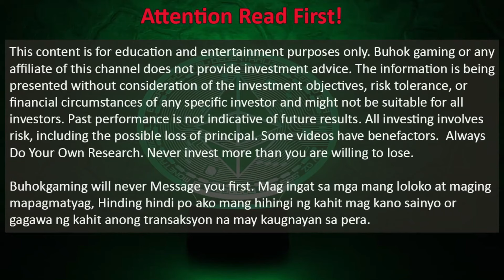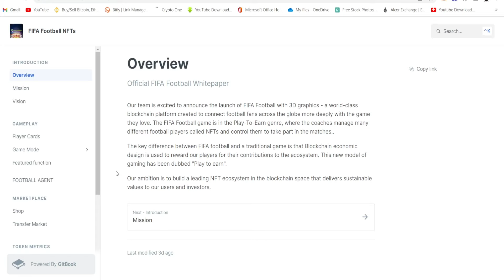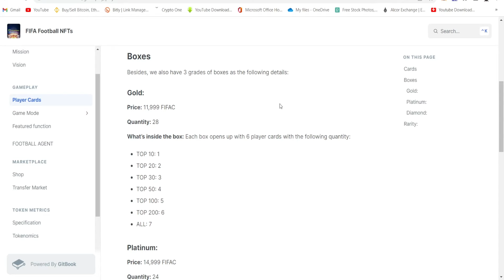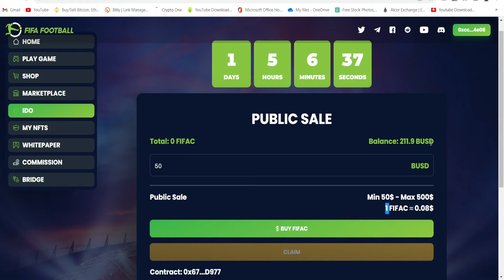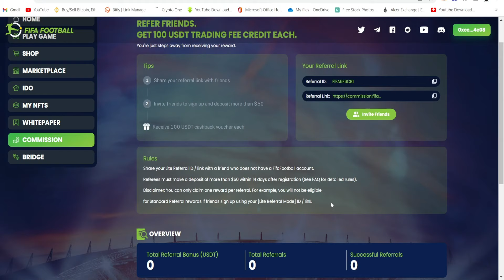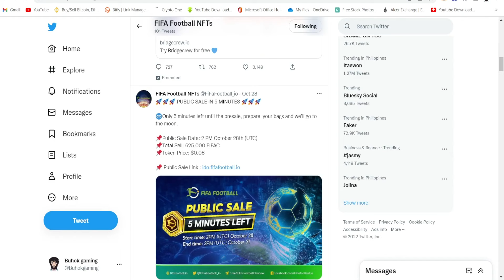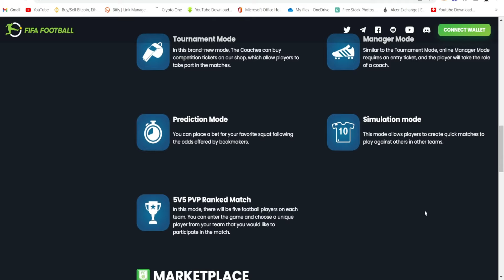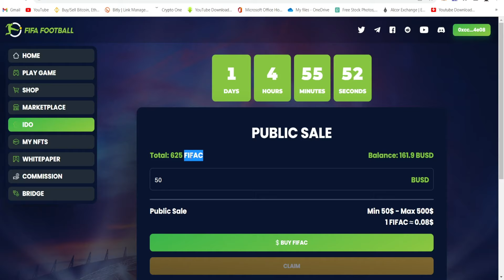FIFA FOOTBALL PUBLIC SALE IDO NANDITO NA | TAGALOG OVERVIEW OK NAMAN KAYA TO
FIFA FOOTBALL PUBLIC SALE IDO NANDITO NA | TAGALOG OVERVIEW OK NAMAN KAYA TO - Tara mga kabuhok double check natin tong bagong play to earn na fifa football nft kung magugustuhan nyo yung games at kung ok ba sa inyo yung mismong play to earn system nya, tara at isa isahin natin yung mismong ido kung magkano yung mga tokens nila and kung talagang matagalan ba yong fifa football.

nft
nfts
nft games play to earn
nft news
nft games
nft games 2022
cryptocurrency
crypto
crypto news today
crypto news
bitcoin
bitcoin mining
bitcoin miner
bitcoin mining explained
binance
binance tutorial for beginners
binance liquidity farming
binance simple earn
bitcoin news today
bitcoin news